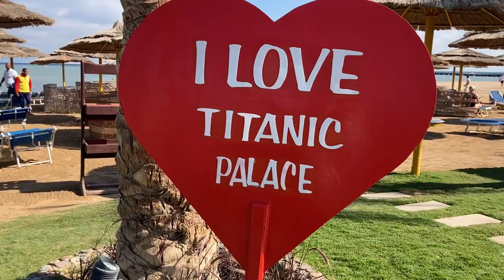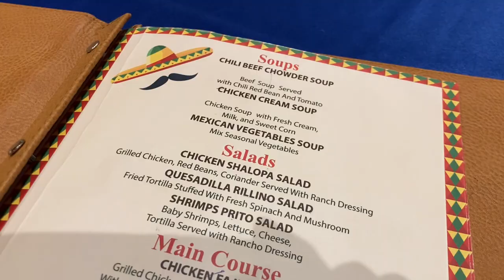【HOTEL VLOG】Titanic Palace Hotel Hurghada Egypt. Visited for Christmas 2022. Relaxing resort hotel.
Review of Titanic Palace Hotel at Hurghada in Egypt.  エジプト フルカダ ５星ホテル Relaxing group resort hotel on the Red Sea. pools. Restaurants, water park, massage, entertainment, and more. Safe, great for families with kids!５星と言ってもフルカダには様々なクラスがあります。タイタニックパレスは家族で安心して過ごせる素敵なホテルでした。価格もお手頃です！

How much we paid?
1500 USD for 1week. (three people)

How safe is it?
Lifeguards and staff are everywhere, and it is very safe.
Outside the hotel, you need to be reasonably careful.
However, Egyptian people are very kind.

How was  food?
They have everything from meat and fish to vegetables and desserts. Very tasty. You can drink as much beer and cocktails as you like.

How about hospitality?
It is wonderful. The staff are  very helpful and it was really comfortable.